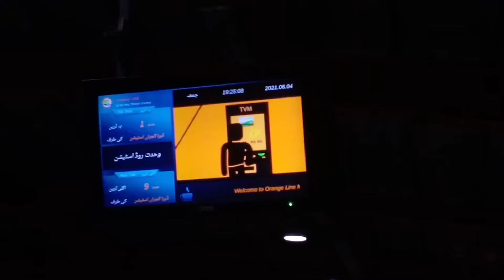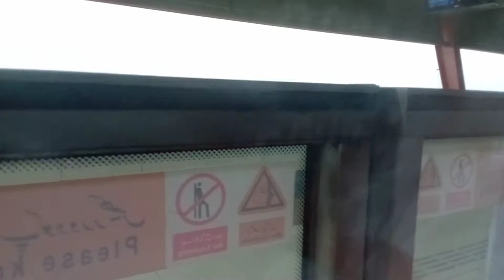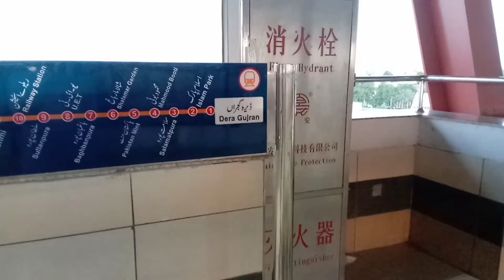orange train ka yadgar safar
lahore lahorepakistan lahore_city lahore _wahga_bader#lahore_park#lahore_housing#lahore_girls#lahore_jallopark#lahorebazar#lahore_bestcity#lahorekarobar#lahorenice#lahreboys#lahoreauntys#